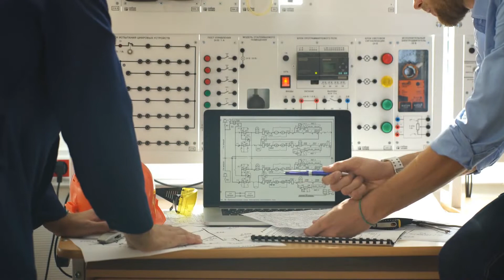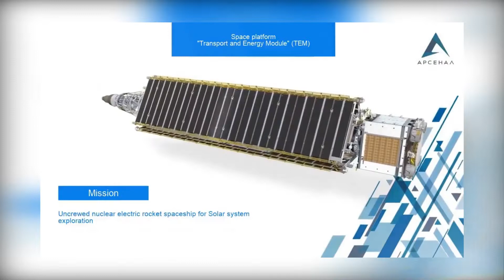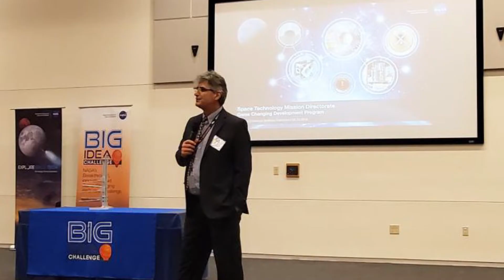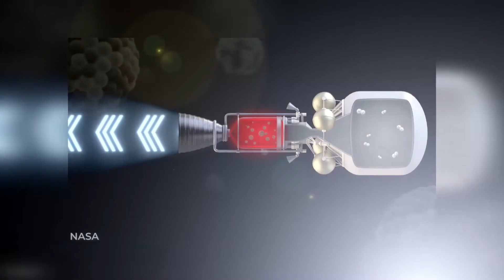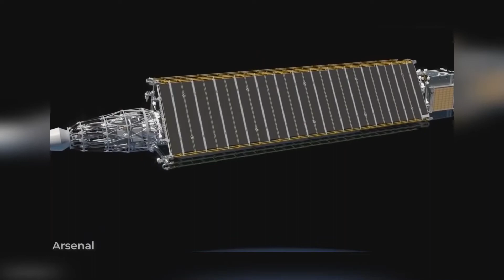Russia’s NEW Nuclear Rocket SHOCKS Jeff Bezos And The Entire Space Industry!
Since Russia invaded Ukraine, Russian President Vladimir Putin has given orders to increase the alert level of Russia’s nuclear forces and has made veiled nuclear threats. The blatant aggression against Ukraine has shocked Europe and the world. Russian nuclear-powered space tug Zeus will be sent on a mission to search for life in deep space once completed, Dmitry Rogozin, the director-general of the Russian state space agency Roscosmos, said on Tuesday.

The space tug fitted with a Nuclear reactor is set to be used for missions to remote planets of the Solar System and beyond. It has been under development since 2010 and is expected to make its first space flight in 2030. The spacecraft’s preliminary design is expected to be finished by July 2024 and will cost 4.2 billion rubles.

The Russian nuclear-powered tug Zeus, which is equipped with a megawatt-class electric propulsion system, can be used to disable control systems of enemy spacecraft with an electromagnetic impulse and “shoot” laser beams, according to a paper of the Arsenal design bureau, part of Russia’s Roscosmos. Zeus is a ship that will serve various purposes.

On the one hand, it will serve as a defense system and for this, it includes electronic weapons and lasers, but it will also be a cargo ship that will be able to move cargo to various destinations in space. And it will be equipped with a tracking system that will allow it to detect different space objects. A prototype of Zeus was first exhibited at the International Aviation and Space Salon MAKS-2019.

About Bezos Space:
⚙️ Produced, voiced and written by: Bezos Space!
🎬 Videos about Jeff Bezos, EV Industry, Rivian, Amazon and more!